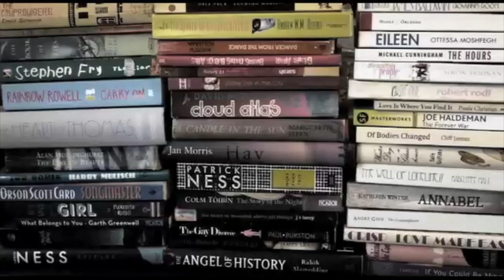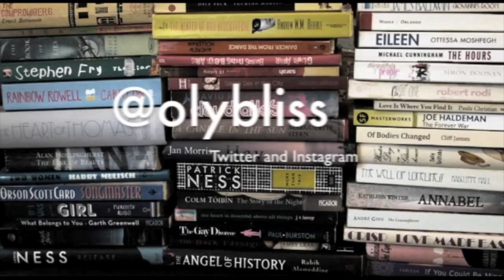January Wrap Up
Hi all this is my channel

This is my January wrap up of the books I read. I had a great month of reads if you have read any of these feel free to comment down below like and subscribe or say hi through @olybliss on instagram and twitter!

Books Mentioned

This is Going to Hurt by Adam Kay

The Raven Cycle series by Maggie Stiefvater.

    1.The Raven Boys
    2 The Dream Thieves
    3 Blue Lily, Lily Blue
    4 The Raven King

(The ending was awesome by the way I actually have finished the last book and loved it!)

The Third Reel by S. J. Naudé
Shawn the Book Manic wrap start 8:40 for the Third Reel